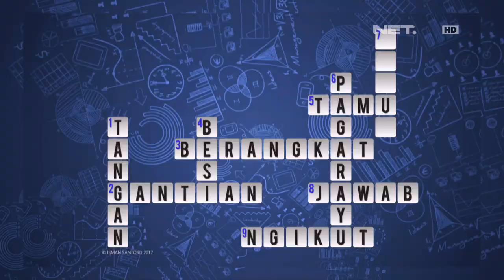Waktu Indonesia Bercanda - Para Peserta TTS Tidak Terima Sama Jawaban Cak Lontong (3/5)